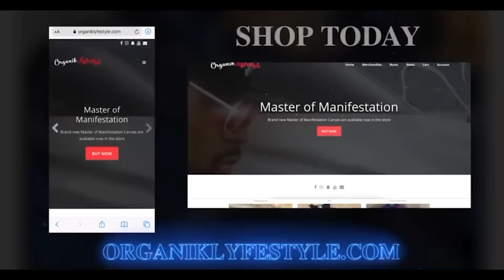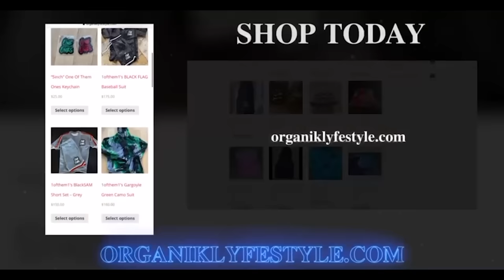FINALLY PUT MY forgiato wheels on my lamborghiniurus !!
CryptoKilla

Big willy

Reflectionz detail-

SNAPCAHT: : MR_organik